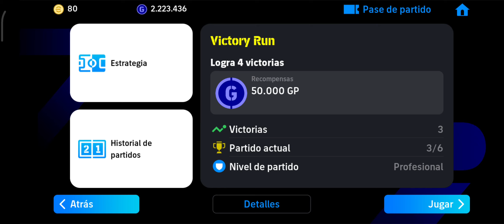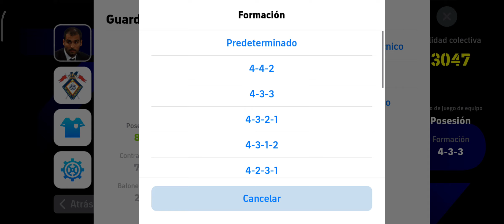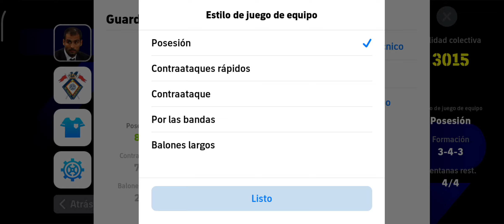23 de noviembre de 2023(2)